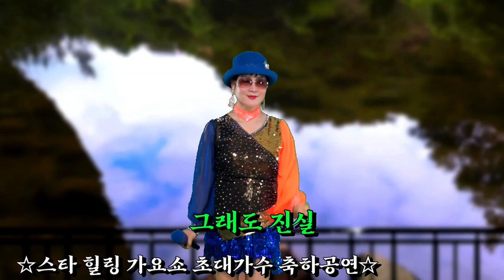그래도 진실/가수 설아 (원곡 조승구) - 스타 힐링 가요쇼 초대가수 축하공연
트롯트​​ # 가수설아 그래도진실#스타힐링가요쇼